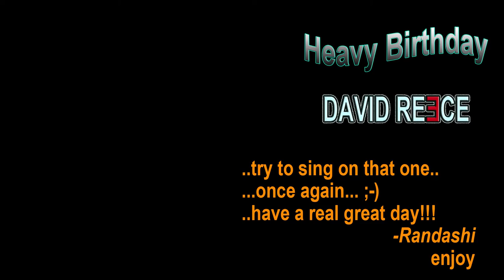David Reece Heavy Birthday 2016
Heavy Birthday Dave!
Best male voice of Heavy Rock'n Roll...with Soul
What you hear is my Vocal-Backing-Track of "Before I Die"
Use the Force and enjoy!!!